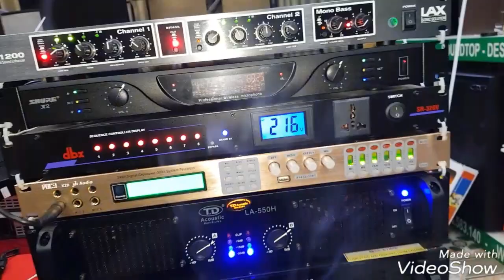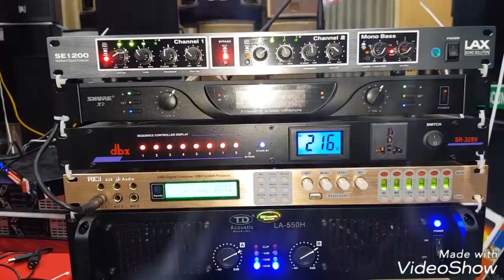Bộ hát karaoke cao cấp về Hưng Yên. Cty0936583140